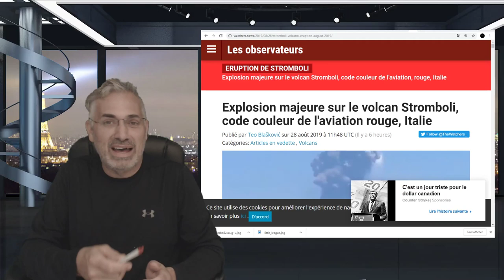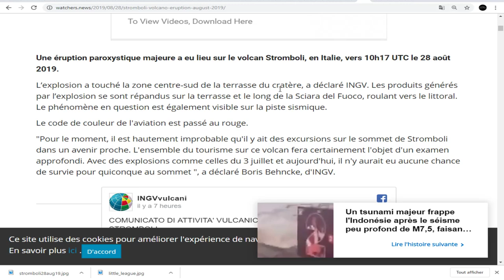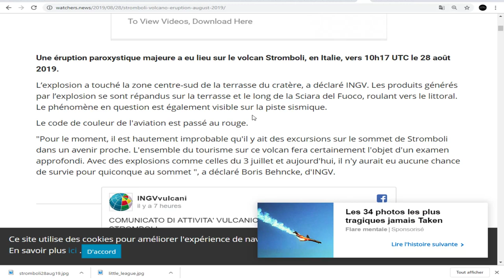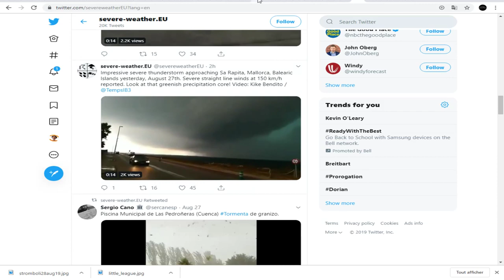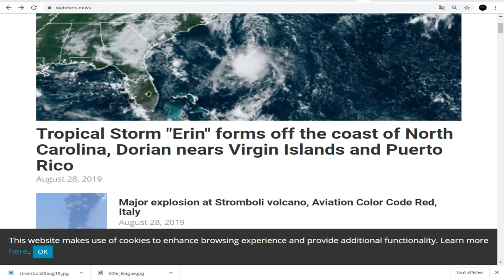DERNIÈRE HEURE, LE CODE D'AVIATION ÉLEVÉ AU ROUGE EN ITALIE, STROMBOLI EN ÉRUPTION!